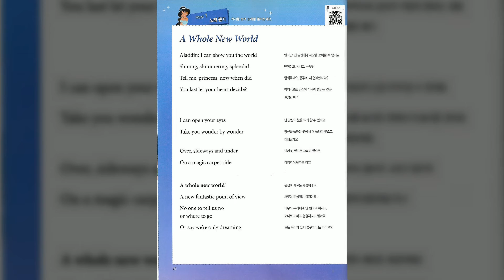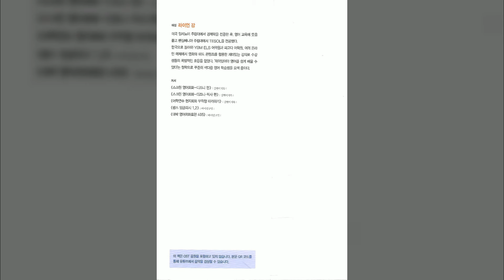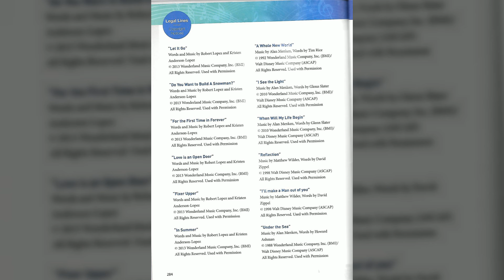0059 A whole new world 『Aladdin』 「알라딘」 p 68